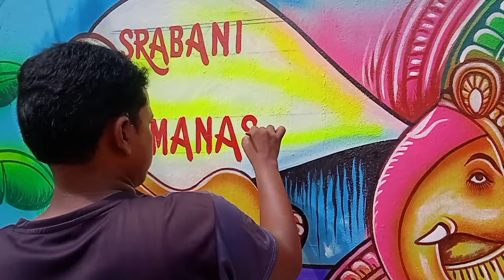vivah wall painting#marriage painting 🎨🎨